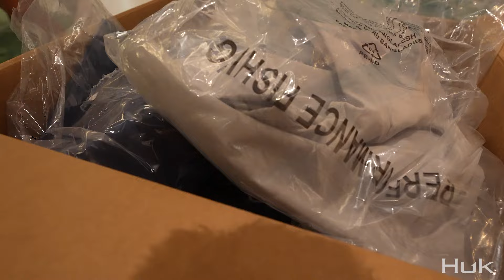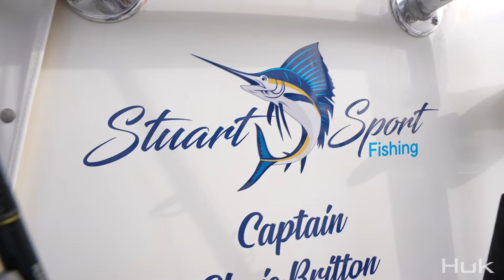GIANT FISH ALMOST PULLS MAN INTO THE OCEAN!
This week Barstool Sports' Sydnie Wells takes Glenny Balls and Dana Beers Out of Office to West Palm Beach, Florida to catch Goliath Groupers and Sharks!  Using just a rope, Glenny Balls and Dana Beers will have to reel these fish in with their hands! Sit back and enjoy as Sydnie Wells brings Barstool Sports Out of Office and onto the ocean!

Stuart Sport Fishing:
Stuartsportfishing.com